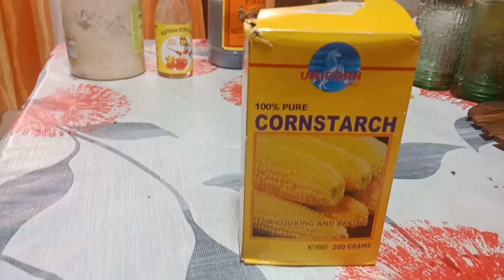Chicken Wings Honey Patis (Easy Recipe) - Vlog #12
Another recipe that you can do at home.  Try this out guys.
If you are tired of plain friend chicken try it with HONEY PATIS (Fish) sauce.

I'll walk you through this easy process. Cook with me guys :)

Godbless!!